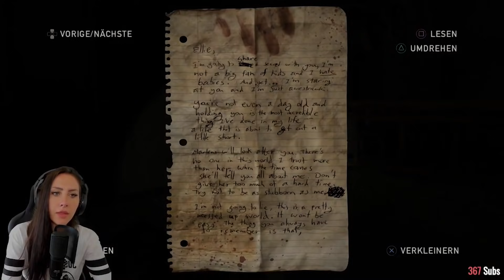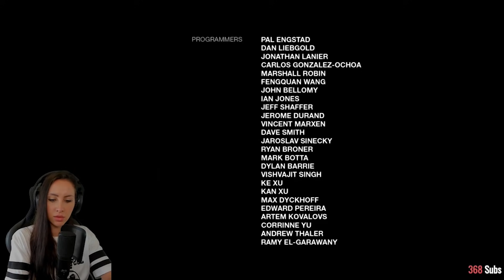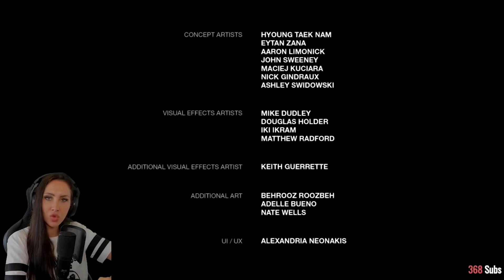The Last of Us - Left Behind DLC 👭 Eine besondere Freundschaft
Heute spielen wir das von euch langersehnte The Last of Us Left Behind DLC! Ich hatte viel Spaß bei diesem Lets Play! The Last of us 2 wird auf jeden Fall folgen! Empfehle gerne weitere Games die du hier sehen möchtest! Viel Spaß mit dem The Last of Us left behind dlc full Game Deutsch Video wünscht dein Saftiges Gnu oder Verspieltes Gnu!